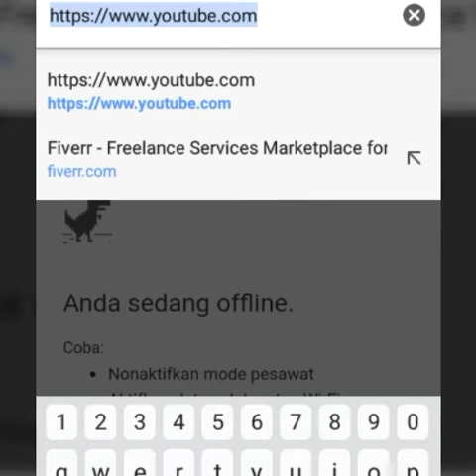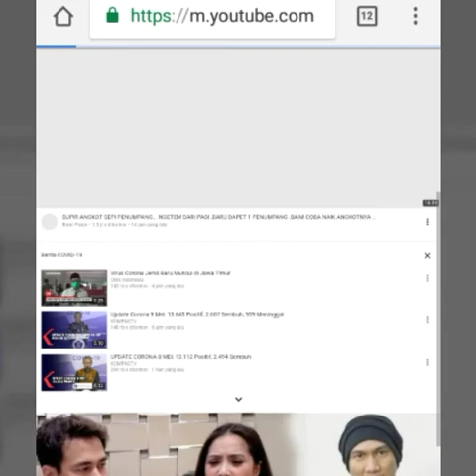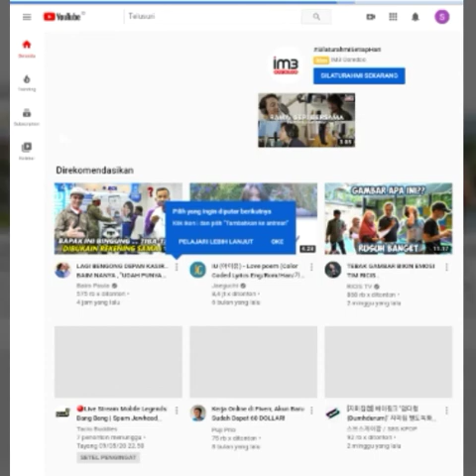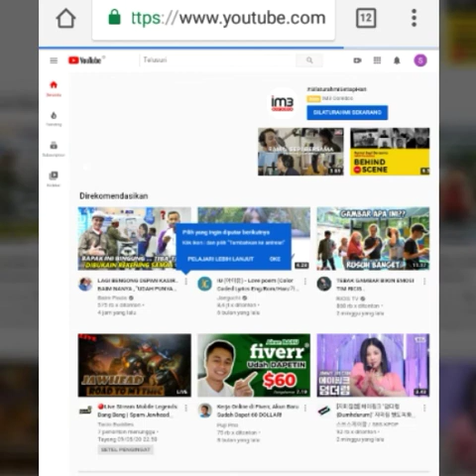TUTORIAL MEMGUBAH KE MODE DESKTOP